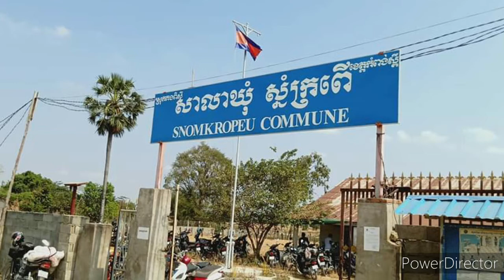ចំណងដៃផ្លូវបេតុងថ្មថ្មី សម្រាប់អ្នកឃុំស្នំក្រពើ លំនាំបទ ព្រាត់ភ្នំសំពៅ និពន្ធទំនុកថ្មី លោក ស៊ឹម សើ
ច្រៀងដោយ អ្នកនាង​ សុខ សុវណ្ណនីសា